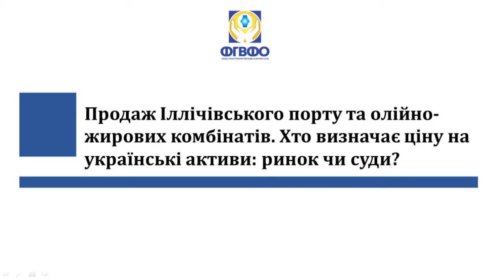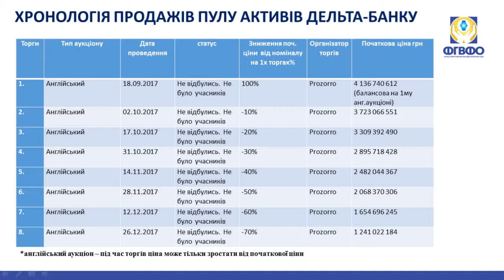Sale of the Illichivsk port along with the oil and fat factories. UCMC 19.06.2019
Topic: “Sale of the Illichivsk port along with the oil and fat factories. Who determines the price of Ukrainian assets: the market or the courts?”
Gifford West, director of International Operations and Business Development, DebtX
Svitlana Rekrut, deputy managing director of the Deposit Guarantee Fund
Taras Eleiko, director of the Department for the consolidated sale of assets of the Deposit Guarantee Fund